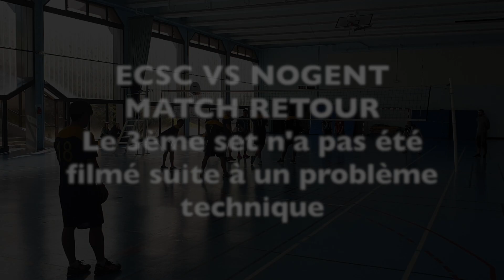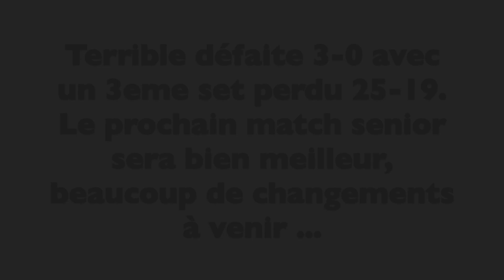Match contre Nogent - volleyball 2019 - SEN EP11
Nogent vs La Courneuve
Volleyball 2019 -  Match masculin inter-departemental
101ème journée / match  contre Nogent Volley - Saison 2018 / 2019 de volley.
FFVB Volleyball Inter - Départemental

Pour tous ceux qui arrivent en cours de route.
Je présente à travers ces vidéos l’évolution de nos 2 équipes de volleyball M20 et senior. C’est une toute nouvelle équipe, cela fait déjà quelques années qu’il n’y a pas eu d’équipes seniors en compétition dans notre club de volley. C’est donc la première fois que nous jouons ensemble.

Bon visionnage !!

J'ai regroupé les meilleurs chaussures et équipements de volleyball disponible sur Amazon juste en dessous.

TOP 5 chaussures de volleyball / volleyball shoes :
* Chaussures de Volley Homme - ASICS Netburner Ballistic FF MT (Parfait pour le maintien de la cheville)

* Chaussures de Volley Femme - ASICS Volley Elite FF MT (Réduit les chocs aux genoux)

* Chaussures de Volley Homme - ASICS Sky Elite FF MT (Parfait pour le maintien de la cheville)

* Chaussures de Volley Homme - ASICS Volley Elite FF (Conçu pour faire sauter plus haut)

* Chaussures de Volley Homme - Adidas Performance Speedcourt (Petit Budget, idéal pour les débutants)

TOP 4 des meilleures protections de volleyball (Genouillères et manchons (protection des bras)) :
* Manchons ERREA
* Genouillères ERREA
* Genouillères Mizuno
* Genouillères Mcdavid

Ballons de volleyball :
* Mikasa V300W
* Mikasa MVA 300
* Molten V5M5000

Filet de beach volley sur herbe et sur sable